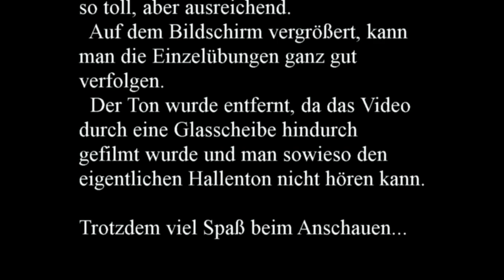Obedience-Prüfung GHSV Lage - BUTTON - OB3 - 16.02.2013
Border Collie Button und sein Herrchen starteten auf der Hallenprüfung des GHSV Lage in der Obedience-Klasse 3.
Sie belegten einen tollen 2. Platz mit 258,0 Punkten und einem "Vorzüglich".

Das Video wurde mit dem Handy durch die Scheibe des Reiterstübchens gemacht, daher ist die Qualität nicht so gut. Aber die Einzelübungen kann man dennoch gut erkennen.